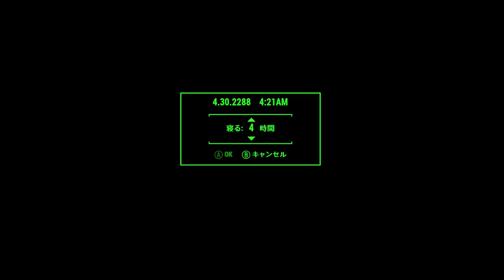Fallout4 難易度サバイバル その134